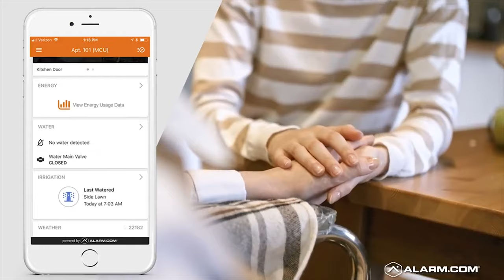Alarm.com - Medical PERS Alert and Wellness Benefits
If you are looking for a medical PERS device for an elder loved one you have come to the right place. This video will explain how you can combine PERS with security,automation and cameras to help your loved ones keep their independece all while offering you peace of mind.

As far as the medical PERS "medical emergency response system" what end-users need to do is purchase an Alarm.com compatible security system such as 2gig, Qolsys, Interlogix, DSC or in some cases Honeywell. Once they have one of these systems installed they will want to purchase a wireless panic button, fob or pendant and program it into their Alarm.com compatible system. This button should be programmed as a medical emergency so that way when a signal comes in from that device it comes through as a medical device so our central station understands that it is indeed a medical emergency.

In addition to medical panic buttons end users can program a pressure bed sensor/chair sensor into the system. Once this is done Alarm.com is smart enough to offer anyltics and unexpected events that can be tracked in the application. In addition end-users can monitor analytics to see what exactly their loved ones tendencays are and they can setup notifications.

The number one reason to switch to an Alarm.com based PERS system is that in addition to the PERS aspect these systems can offer other featuers that can increase quality of life for your loved one. You can program in z-wave lights, locks and thermostats so they can control their home without having to get up out of bed.

Add Alarm.com compatible cameras to the mix and it gives your loved ones eyes so that if someone is at the door they can check whom it is before they disarm system and remotely unlock the door to let that person in. Not only can these devices be controlled using the Alarm.com app but now everything can be controlled via amazon alexa or apple siri which is out of the world. Words cant describe the convience of not even having to lift a finger to accomplish what you want with your security, automation and pers.

If you have an existing security system Geoarm can usually re-use these systems to provide you with no long contract alarm monitoring services.